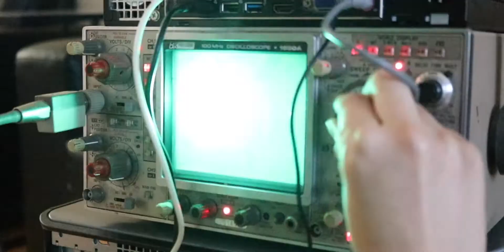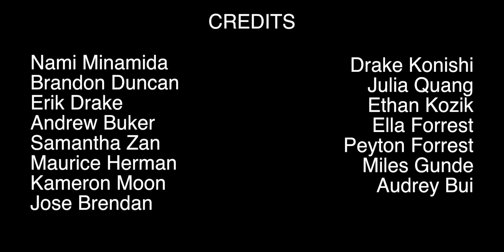A Night in Davie's Brain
After forgetting a girl's number from last night's party, Davie has a chance to search his memory with the help of a scientist's strange invention

Won 1st Place in Crazy About Film Festival 2021

Re-edited version of the video submitted to Campus Movie Fest 2020, watch the original film festival cut

There is an error in the credits screen, Jose's last name is Orendain, not Brendan 🐡